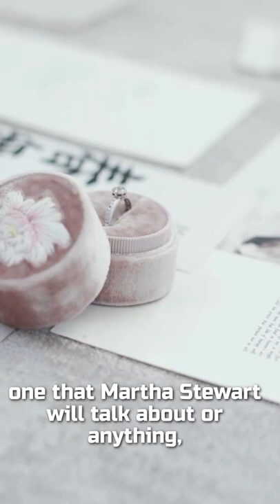Warren Buffett Marriage Advice : Secret to A Long Marriage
Warren Buffett Explains the secret to a long marriage .

Warren Buffett is an American business magnate, investor, speaker and philanthropist who serves as the chairman and CEO of a company called Berkshire Hathaway. He is considered as one of the most successful investors in the world, and has a net worth of $80 Billion, making him the third-richest person in the world.

Many people around the world study his Investment techniques, try to learn from him, and emulate his methods.